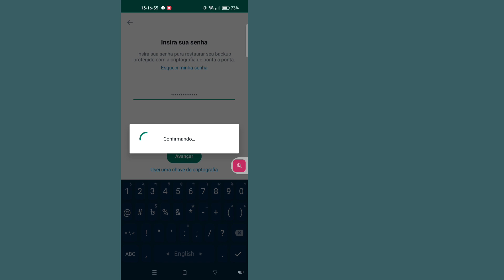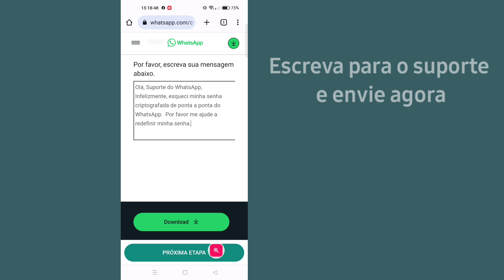Como recuperar senha de backup criptografado do WhatsApp (2025)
Espero que você goste deste vídeo.

Vou mostrar a você como redefinir a senha criptografada de ponta a ponta do WhatsApp. Assista a este vídeo e aprenda como redefinir a senha criptografada de ponta a ponta do WhatsApp.
Como faço para redefinir minha senha de criptografia?
Se você não consegue lembrar a senha do seu backup criptografado
No seu dispositivo, vá para Configurações - Geral - Transferir ou Redefinir [Dispositivo] e toque em Redefinir.
Toque em Redefinir todas as configurações e digite a senha do seu dispositivo.
Toque em Redefinir todas as configurações.
Siga as etapas para redefinir suas configurações.

Por favor, siga todas as minhas instruções na tela.